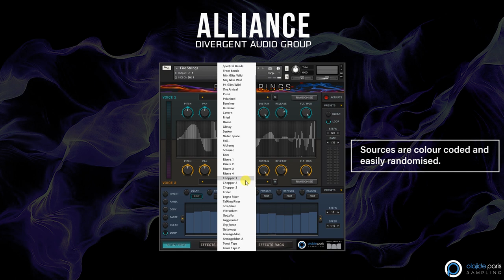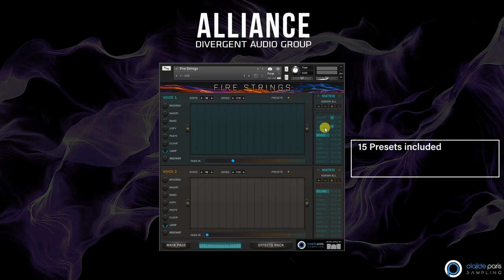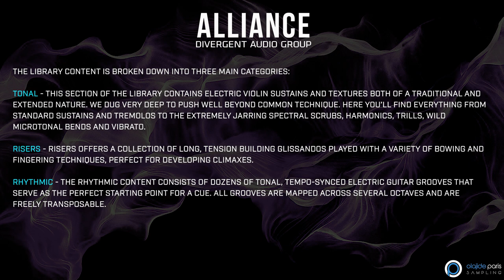Fire Strings - Kontakt Library - Launch Video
Fire Strings will ignite your creativity with 6GB of custom recorded sounds inside an extremely powerful engine powered by Native instruments Kontakt sampler.

Fire Strings is a hybrid, scoring and music production tool for cinematic composers and producers. The library consists of a highly curated collection of cinematic sounds created from recordings of electric violin and guitars recorded through high end analog signal paths (Neve, API, Universal Audio, Manley) and put through extensive sound design processes by a team of sound designers.

Over 140 sounds including sustains, textures and grooves are included.